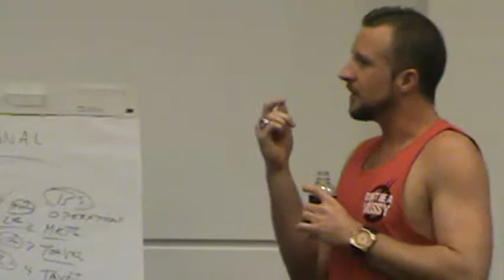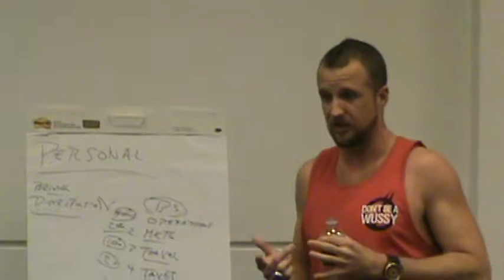Dave Sharpe at the Dream Team Breakout Dont Be A Wussy 2013